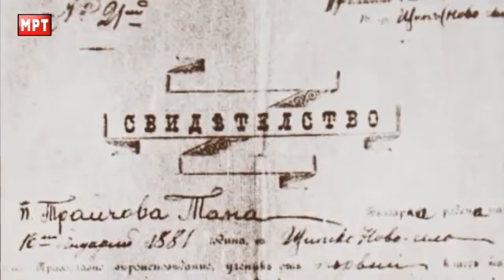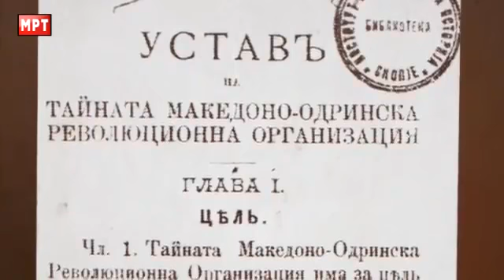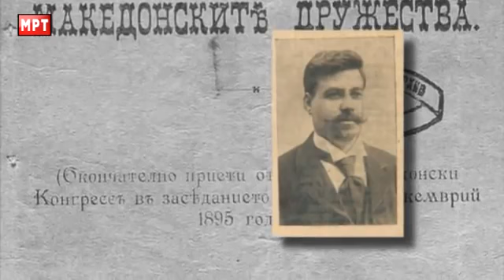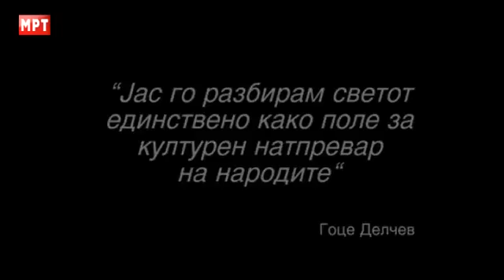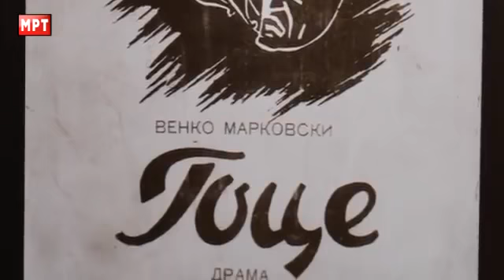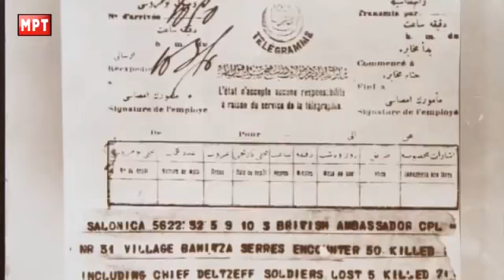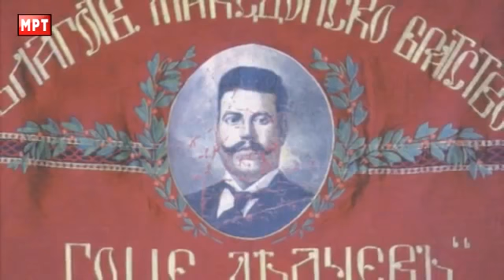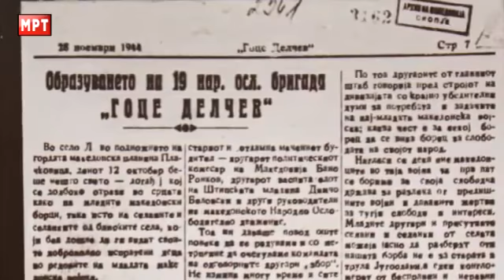Гоце Делчев (1872 - 1903) - Документарен филм